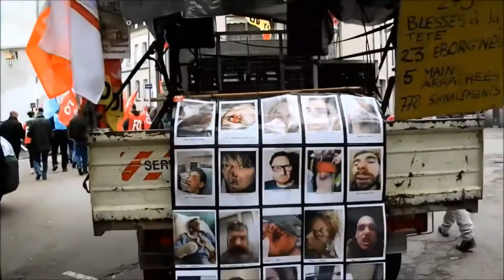Gilets jaunes - Auxerre 89 Yonne - Manifestation intersyndicale fonction publique 09-05-2019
Manifestation intersyndicale interprofessionnelle fonction publique
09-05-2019